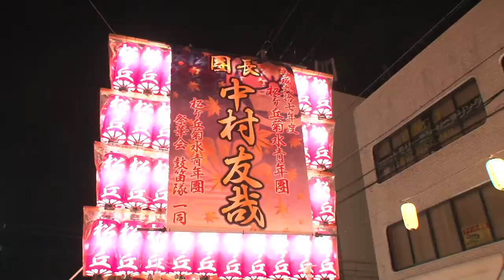2015松ヶ丘パレード